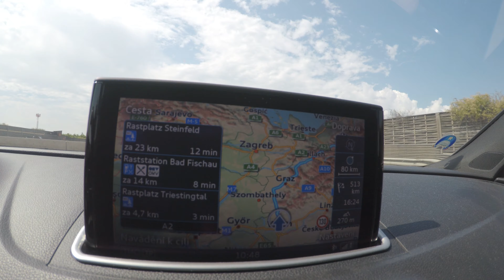[4K] The Dolomites, Cortina d'Ampezzo Italy - GoPro Hero 5 Black + Feiyu Tech G5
The Dolomites, Cortina d'Ampezzo - Italy GoPro Hero 5 Black